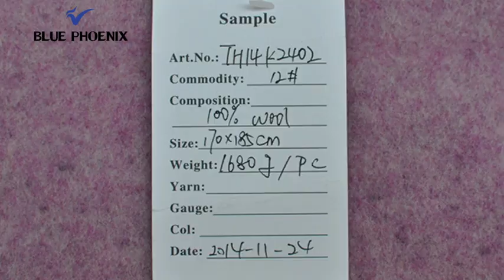bed blankets 100% wool melange pink plush fluffy satinbound edge Company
bed blankets 100% wool melange pink plush fluffy satinbound edge: the definitive guide
Shanghai Rainbow Enterprise Development Co., Ltd. established in 2 0 0 8, is a professional team with more than 20 years experiences engaged in the research, development, sale and service of cashmere scarf, woolen scarf, acrylic scarf, woolen blanket, acrylic blanket.